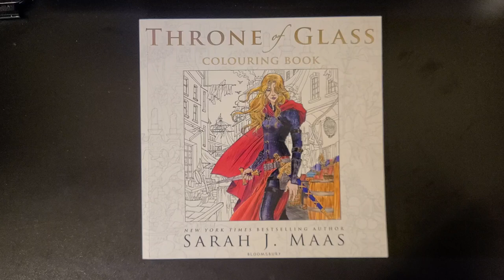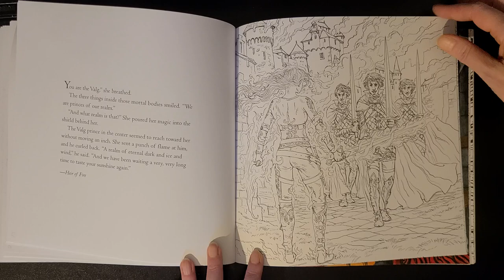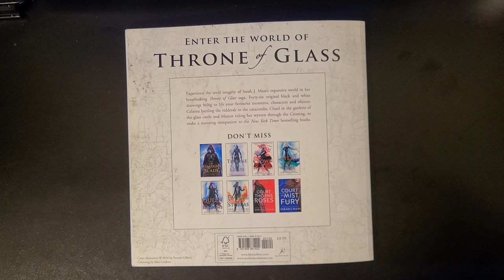[FLIP THROUGH] Throne of Glass Coloring Book by Sarah J. Maas ISBN 9781408881422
It contains some already completed pages coloured by me.